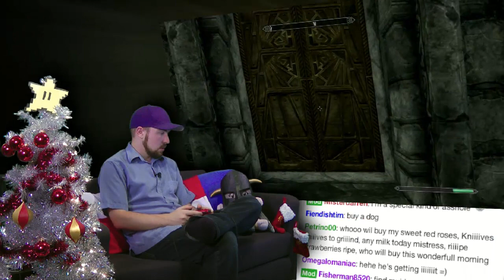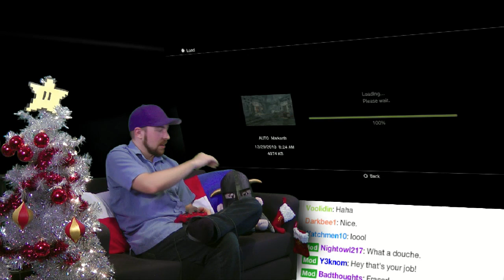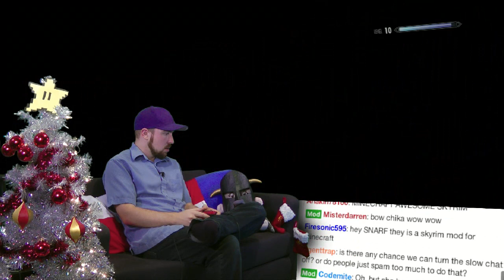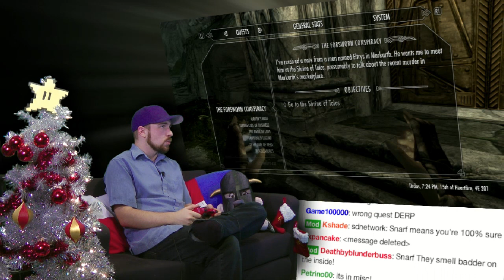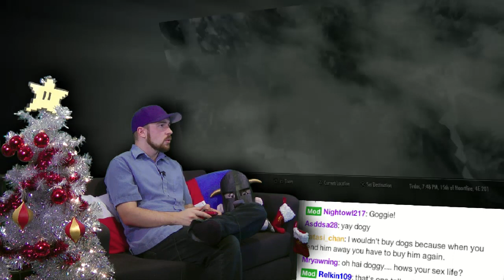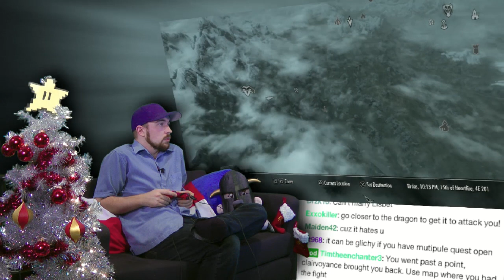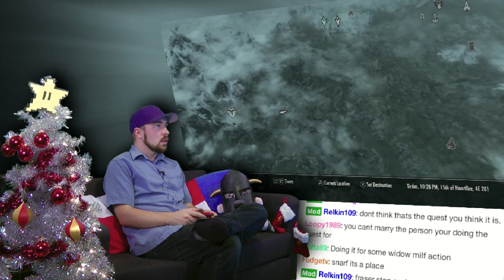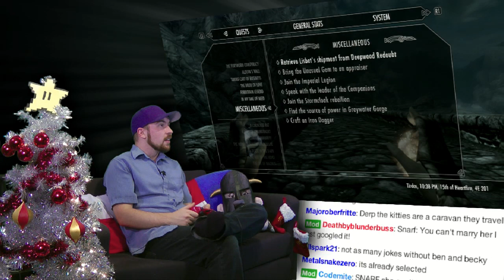Skyrim Christmas AWESOME! - Part 36